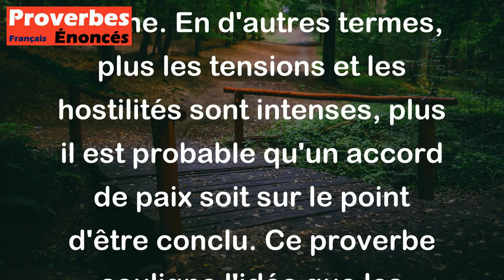Proverbe Allemand - Plus chaude est la guerre, plus prochaine est la paix.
Ce proverbe allemand signifie que souvent, lorsque les tensions et les conflits atteignent un niveau élevé, cela peut indiquer que la résolution du conflit est proche. En d'autres termes, plus les tensions et les hostilités sont intenses, plus il est probable qu'un accord de paix soit sur le point d'être conclu. Ce proverbe souligne l'idée que les moments les plus sombres peuvent parfois être suivis par des périodes de calme et de réconciliation.